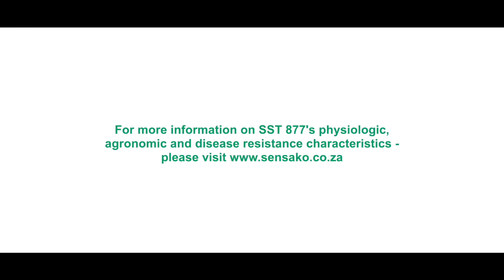SST 877 | Sensako Irrigation Wheat